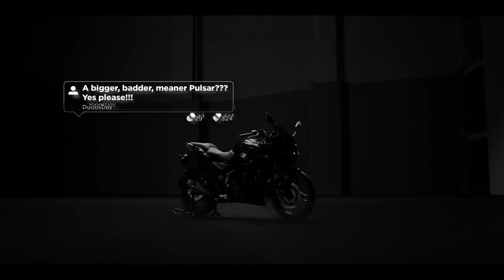Finally Bajaj All New Pulsar 250 Official Teaser Out Now | Be Ready For The Biggest Pulsar Yet !